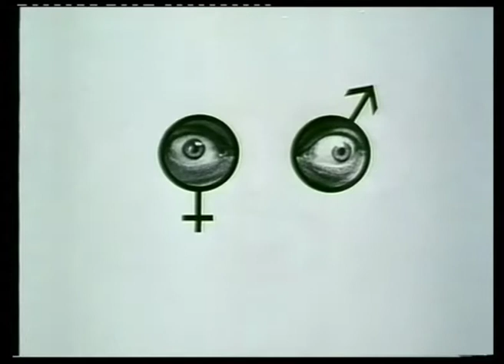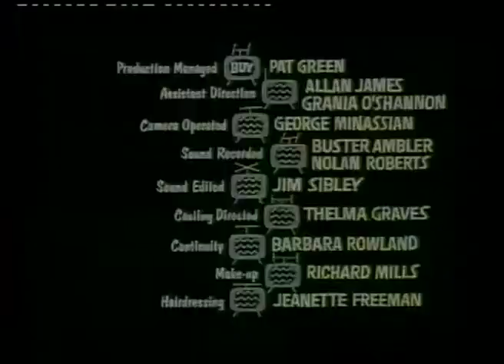Every Home Should Have One : Opening Titles 1970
Title Sequence animated by Richard Williams Studio